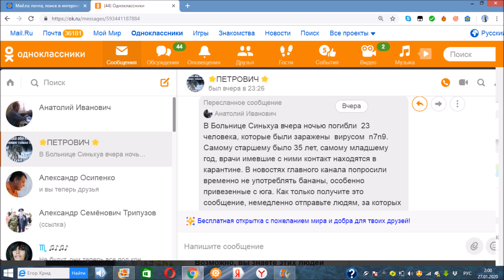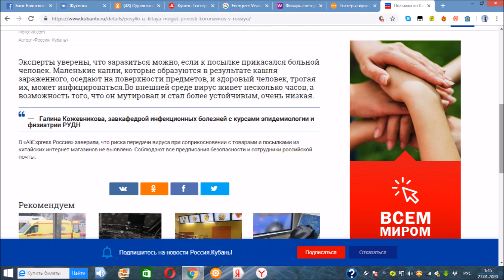нарастает паника и опасные посылки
Почты тоже не желательно теперь посещать..